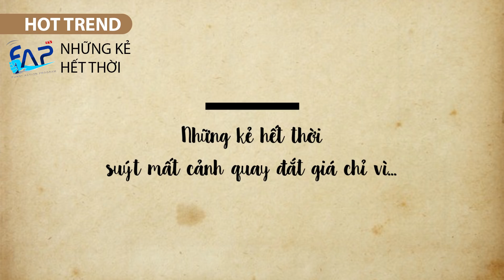Những kẻ hết thời suýt mất cảnh quay đắt giá chỉ vì điều này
HOT TREND | Cảnh quay này chỉ hiện chốc lát trên phim nhưng tính toán chi phí lẫn thời gian FAPtv bỏ ra được xem là đáng giá nhất. Vậy cảnh quay này là gì?